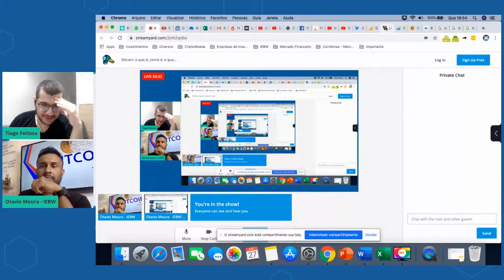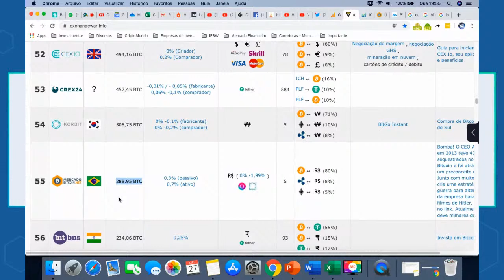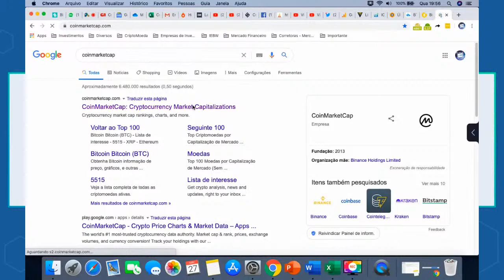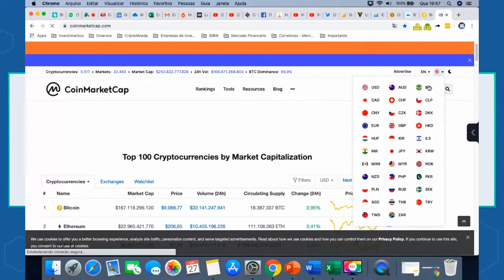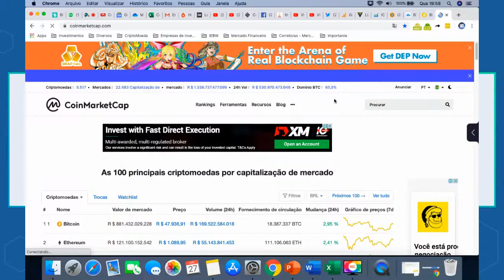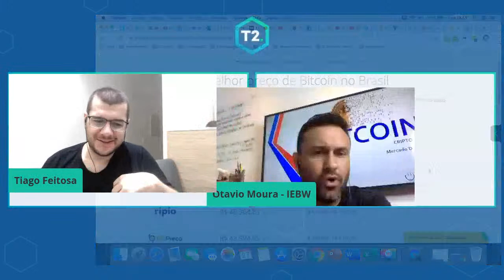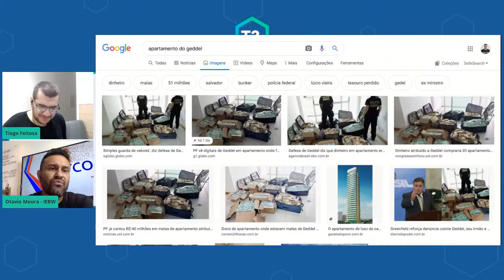Bitcoin: o que é, como é, e quando investir.